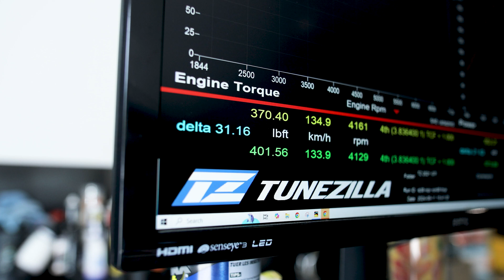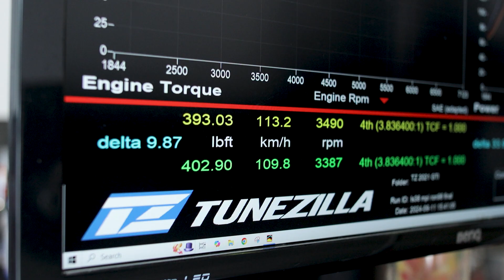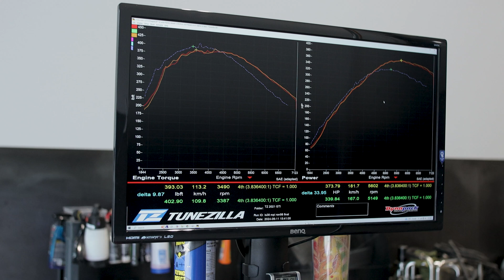Stage 3 IS38 With True Flex Fuel / Project: Corn POWER Blue GTI - EP-03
In this episode, we install an IS38 turbo and MPI to continue 2.0T development on our VW MK7.5 Corn POWER Blue GTI with pump gas before moving onto Flex Fuel.

In this new series, we take a bone-stock 2021 VW MK7.5 GTI and build it into the ultimate weekday daily driver & weekend track warrior. Follow along to see each stage from baseline to big turbo Stage 3.

To request a tune, visit tickets.tunezilla.com
Try out our free log viewer tool at log.tunezilla.com